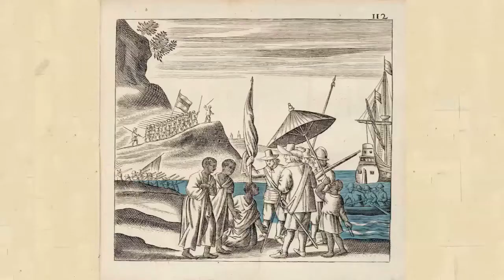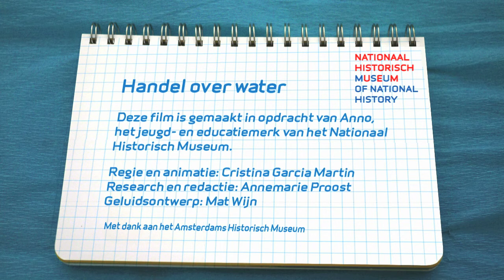Handel over water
Waarom is Nederland een handelsland geworden? In dit filmpje staat de ontwikkeling centraal van Nederlandse handelssteden rond handel en vervoer. We kijken naar een stad als Rotterdam, die zich vanuit een middeleeuwse haven ontwikkelde naar een wereldhaven.  Zie